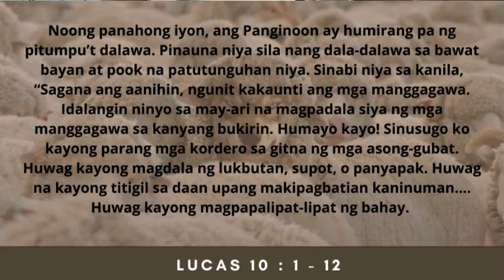LANDAS NG PAG-ASA : “Umpisahan Agad”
Huwebes, Oktubre 5, 2023
Huwebes ng  Ika-26  Linggo sa Karaniwang Panahon
Paggunita kay Santa Maria Faustina Kowalska, dalaga

Noong panahong iyon, ang Panginoon ay humirang pa ng pitumpu’t dalawa. Pinauna niya sila nang dala-dalawa sa bawat bayan at pook na patutunguhan niya. Sinabi niya sa kanila, “Sagana ang aanihin, ngunit kakaunti ang mga manggagawa. Idalangin ninyo sa may-ari na magpadala siya ng mga manggagawa sa kanyang bukirin. Humayo kayo! Sinusugo ko kayong parang mga kordero sa gitna ng mga asong-gubat. Huwag kayong magdala ng lukbutan, supot, o panyapak. Huwag na kayong titigil sa daan upang makipagbatian kaninuman. Pagpasok ninyo sa alinmang bahay, sabihin muna ninyo, ‘Maghari nawa ang kapayapaan sa bahay na ito!’ Kung maibigin sa kapayapaan ang nakatira roon, sasakanila ang kapayapaan; ngunit kung hindi, hindi sila magkakamit nito. Manatili kayo sa bahay na inyong tinutuluyan; kanin ninyo at inumin ang anumang idulot sa inyo – sapagkat ang manggagawa ay may karapatang tumanggap ng kanyang upa. Huwag kayong magpapalipat-lipat ng bahay. Kapag tinanggap kayo sa alinmang bayan, kanin ninyo ang anumang ihain sa inyo; pagalingin ninyo ang mga maysakit doon at sabihin sa bayan, ‘Nalalapit na ang paghahari ng Diyos sa inyo.’ Ngunit sa alinmang bayang hindi tumanggap sa inyo, lumabas kayo sa mga lansangan nito at sabihin ninyo, ‘Pati ang alikabok dito na dumikit sa aming mga paa ay ipinapagpag namin bilang babala sa inyo. Ngunit pakatandaaan ninyong nalalapit na sa inyo ang paghahari ng Diyos!’ Sinasabi ko sa inyo: sa Araw ng Paghuhukom ay higit na mabigat ang kaparusahan ng mga tao sa bayang yaon kaysa dinanas ng mga taga-Sodoma!”

Video by Jay Guiyab : BSCE graduate. Customer Service representative.  Familia Member. Mission Head for Singles-Baguio. Familia Young Adults Coordinator.